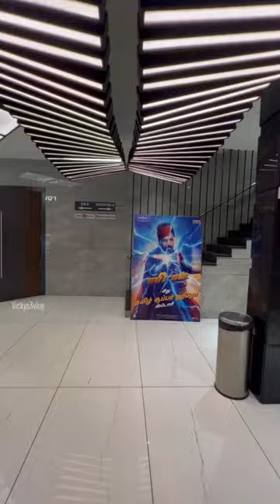💥🤯Ponniyan Selvan- 2 Review பட்டமா இது⁉️ 😡😡